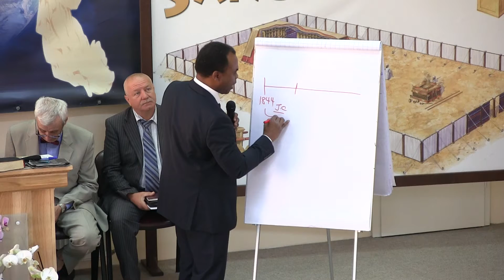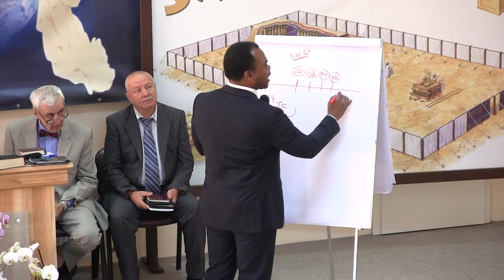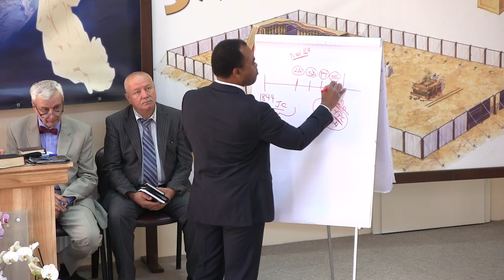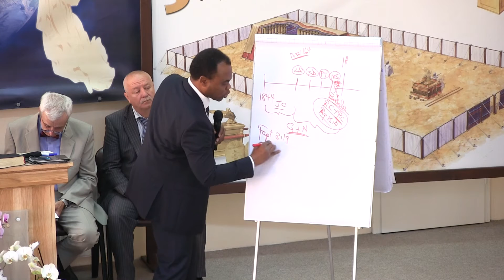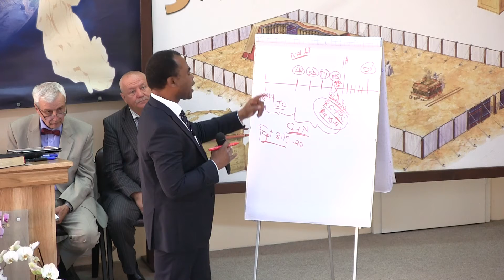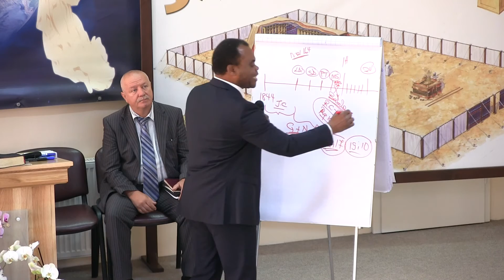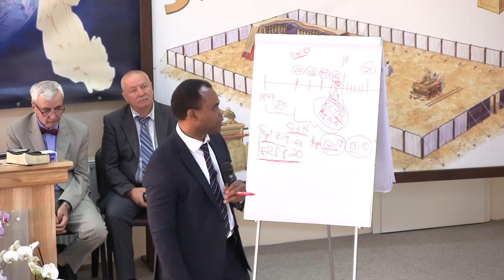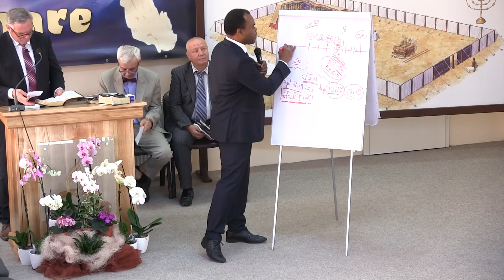Pregătire pentru evenimentele finale.Spiritul profetic, îl mai luăm în considerare sau l-am aruncat?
Sabat 28 Aprilie 2018 biserica AZS Oradea
Godfrey Ngirishi